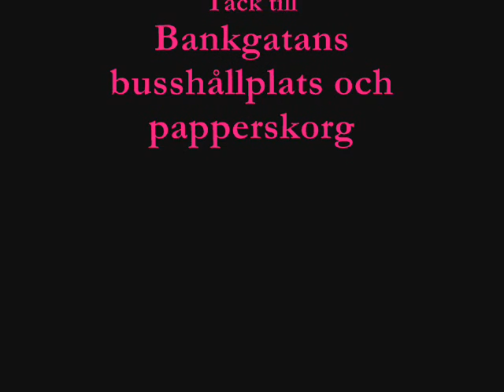Cousin Crash - Celine's Lundapärlor del 2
Two blonde maniac cousins crashing the planet with their no-limits-practical-jokes and flawless make up.